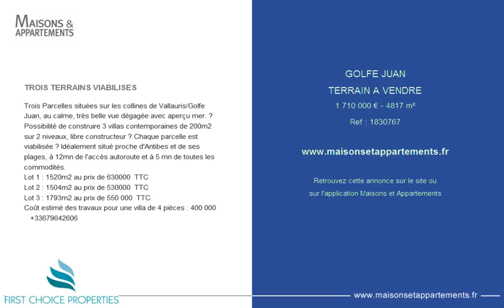GOLFE JUAN - TERRAIN A VENDRE - 1 710 000 € - 4817 m²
Référence : 1830767

TROIS TERRAINS VIABILISES
Trois Parcelles situées sur les collines de Vallauris/Golfe Juan, au calme, très belle vue dégagée avec aperçu mer. ? Possibilité de construire 3 villas contemporaines de 200m2 sur 2 niveaux, libre constructeur ? Chaque parcelle est viabilisée ? Idéalement situé proche d'Antibes et de ses plages, à 12mn de l'accès autoroute et à 5 mn de toutes les commodités.
Lot 1 : 1520m2 au prix de 630000 &#128; TTC
Lot 2 : 1504m2 au prix de 530000 &#128; TTC
Lot 3 : 1793m2 au prix de 550 000 &#128; TTC

Cette annonce vous est proposée par l'agence FIRST CHOICE PROPERTIES